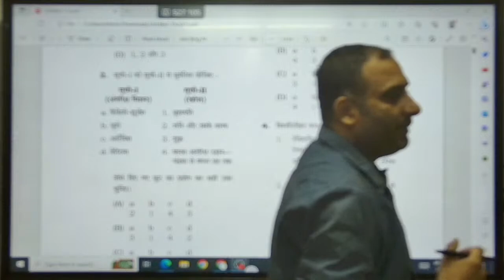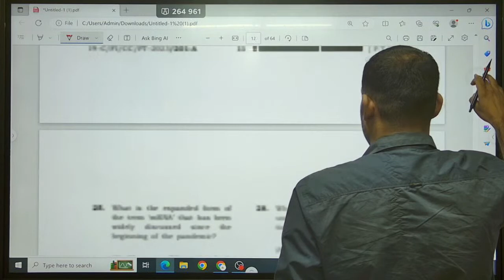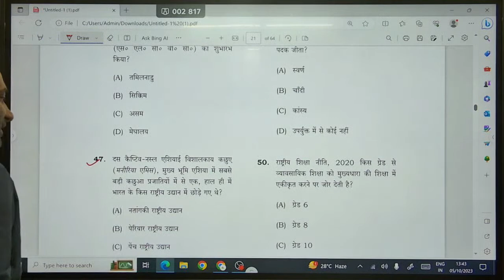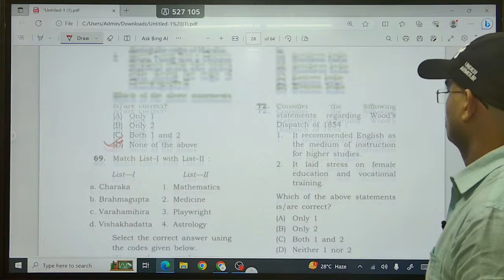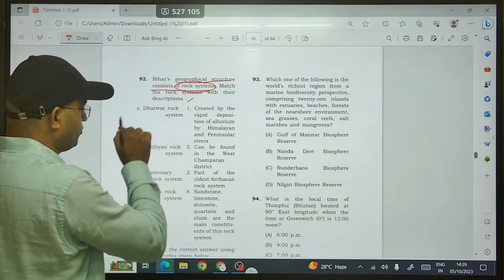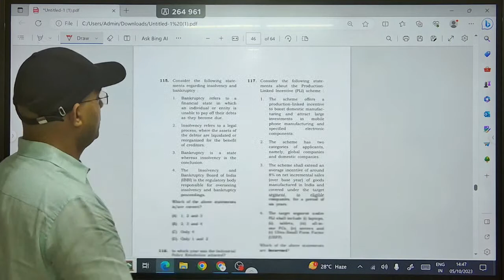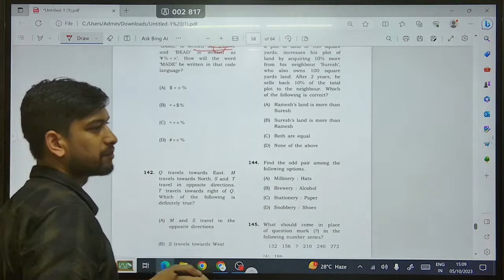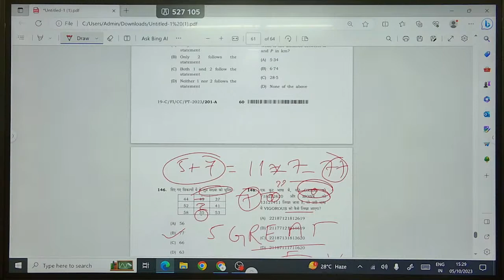69th BPSC Pre Exam Analysis Answer Key & Discussion | Complete Solution | YOJNA IAS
In this video, we provide a comprehensive analysis of the 69th BPSC Pre-Exam along with the answer key and a detailed discussion. If you've appeared for the exam, this is a must-watch to evaluate your performance and identify areas for improvement. Our expert panel breaks down the paper, discusses the difficulty level of each section, and provides insights into expected cutoffs. We also present the official answer key for your reference.

Cont.08595390705

Cont.08595390705